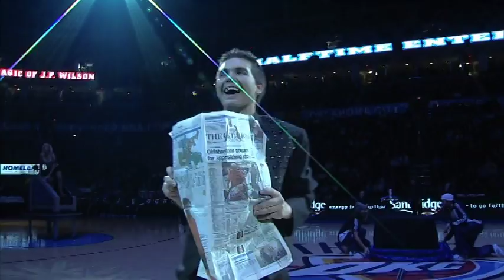The Magic of JP Wilson - Oklahoma City Thunder Halftime Show 02-02-11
The Magic of JP Wilson performs halftime of the Oklahoma City Thunder vs New Orleans Hornets game on February 2nd, 2011 at the OKC Arena.